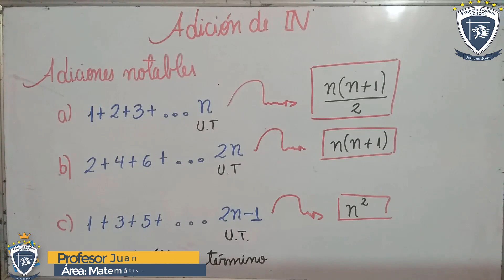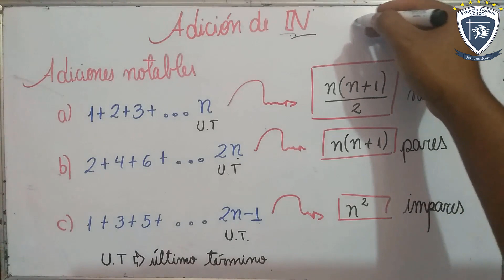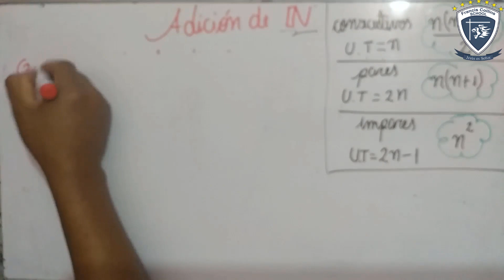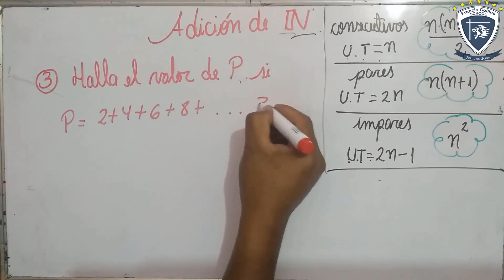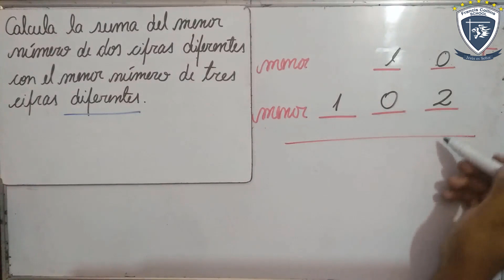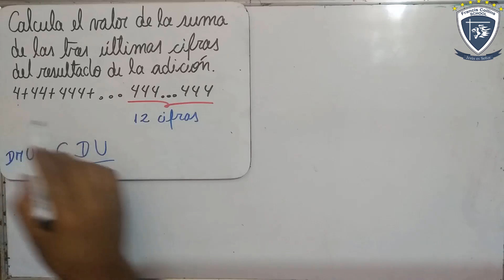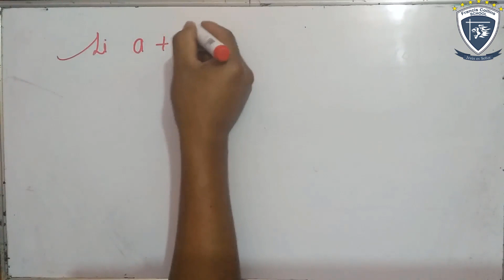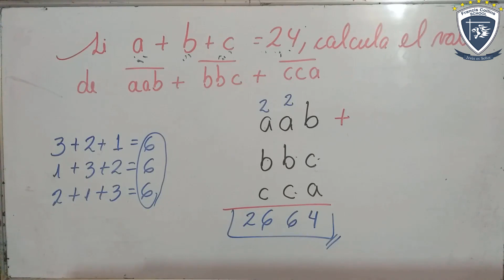Martes 12 de Mayo 5to, Área Matemática, Tema Adición de números naturales